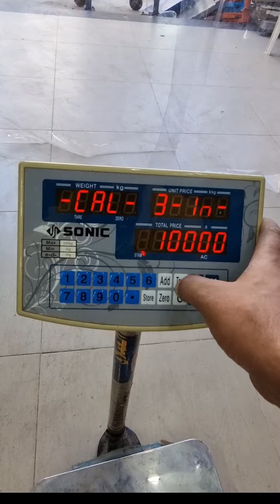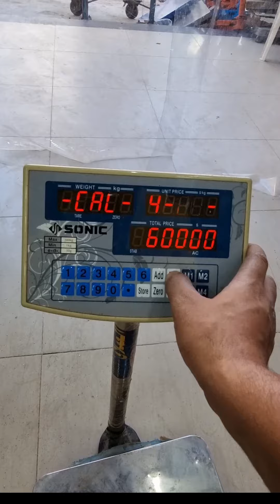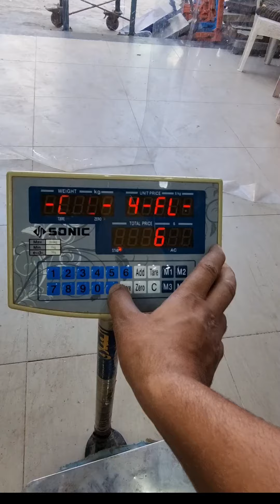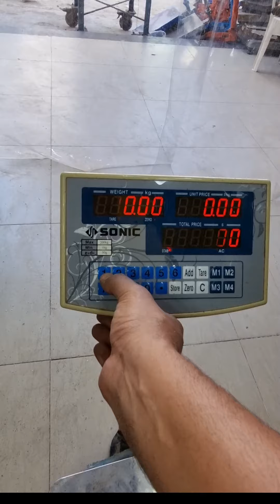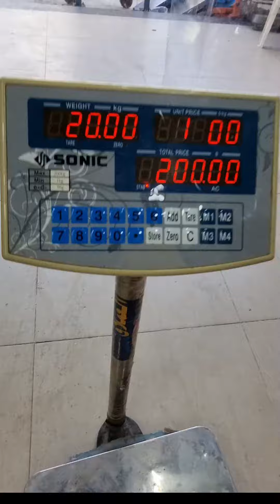شرح وبرمجة قباني طبلية براس SONIC سونك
برمجة راس SONICعلى اى طبلية _SONIC_سوني_سونك_شرح استخدام طبليةSONIC _العملاق للموازين_استخدام طبلية _BROTHER_برمجة طبلية_تصليح طبلية_Smooth drum programming and method of use_صيانة ميزان الكتروني_برمجة طبلية حساسة 5 جرام_شرح استخدام ميزان طبلية_طبلية حمولة 500كيلو
_برمجة قباني اى حمولة_Register items on balance_